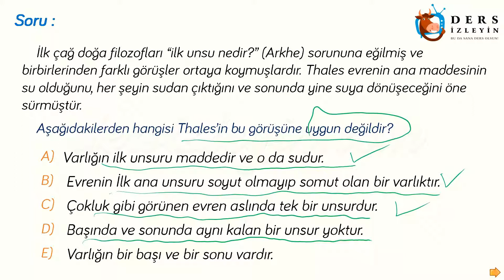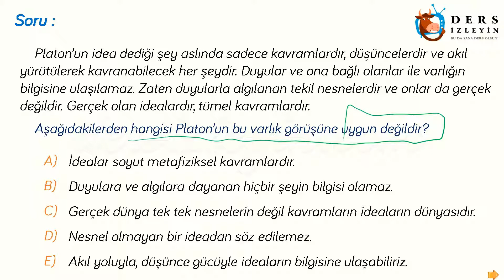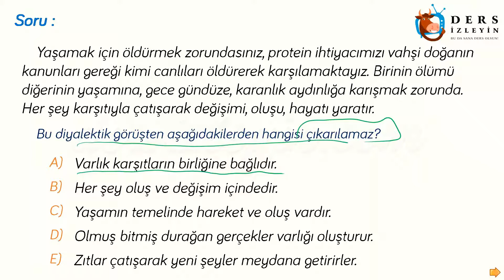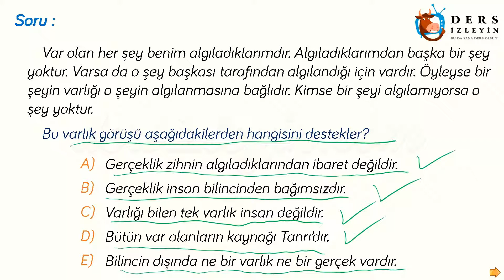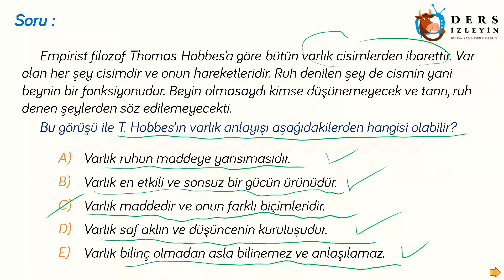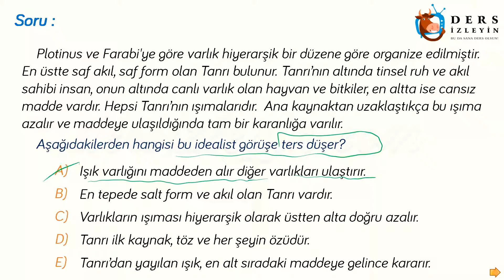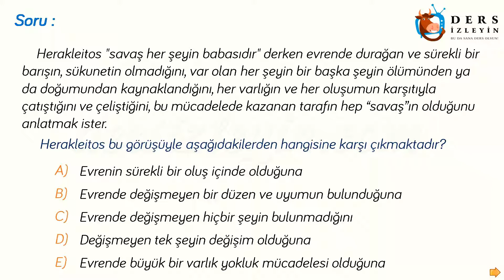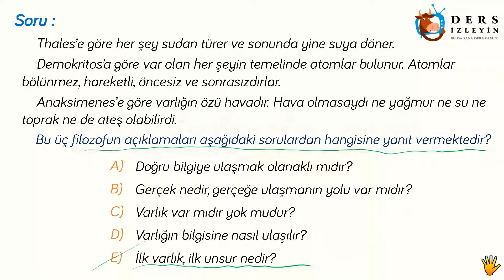ONTOLOJİ / KONU KAVRAMA TESTİ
Liseler için hazırladığımız Felsefe dersinin bu videosunda Ontoloji (Varlık Felsefesi) konusuyla ilgili sorular çözülecektir. Videoyu izleyerek konuyu öğrenebilir ya da bilginizi pekiştirebilirsiniz. İyi seyirler ve iyi dersler.